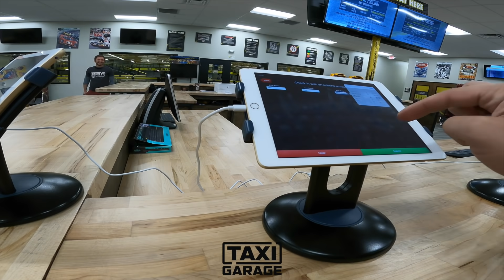Crazy Cart drifting multi-level Go Kart Track at SIK Daytona | TAXI GARAGE SENDIT WITH US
A 5 hour trip up to Daytona and well worth it! We were invited up by the guys from Speedway Indoor Karting aka SIK Daytona to try out our TAXI GARAGE modified crazy carts on their multi-level go kart track. Huge shout out to Cody and the SIK staff for opening their doors to us and letting us SEND IT up and down, back and forth on the entire track. If you are ever in the Daytona area make sure to stop by their facility and try out their FAST go karts.

Sponsor inquiries, please shoot us an e-mail to get on board.

ANYTHING WITH WHEELS WE SEND IT!